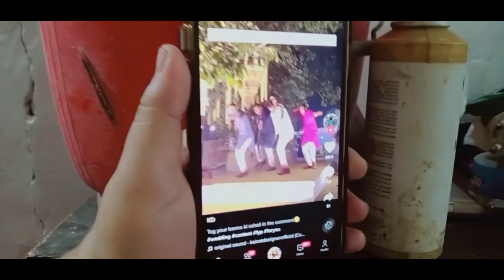Daily routine Vilog Aj se Start | Many Amrina. Ke Sth Galt kiya😢